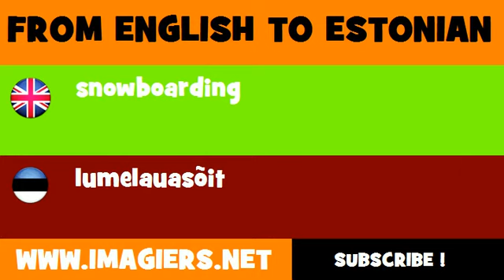FROM ENGLISH TO ESTONIAN = snowboarding